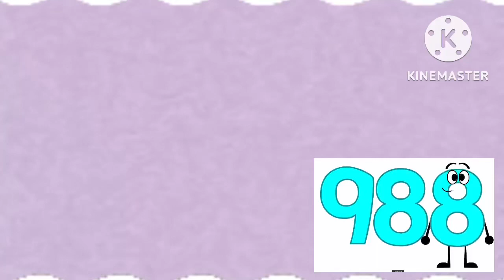Klasky Csupo X Has A Virus!